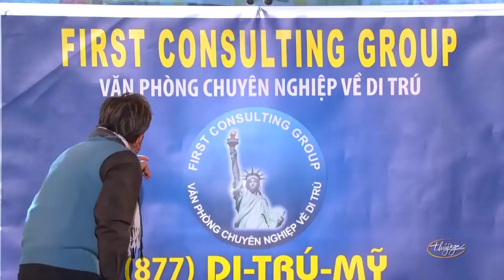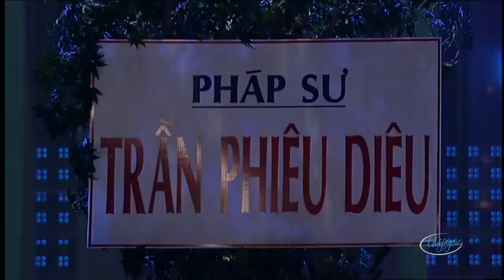Hài Kịch "ĐẠI GIA ĐÌNH" Hài hay nhất NSƯT Hoài Linh, Chí Tài, Việt Hương,Thúy Nga - Hài Kịch PBN 109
☞ Hài Kịch : Đại Gia Đình - Hoài Linh, Chí Tài, Việt Hương,Thúy Nga - PBN 109 VIP Party
☞ Hài Kịch : Chuyến Xe Cuối Cùng - Hoài Linh, Chí Tài -  PBN 116
☞ Hài Kịch : Âm Dương Đôi Đường - Hoài Linh, Chí Tài, Bé Kevin Phan - PBN 79
** Nghệ sĩ : Hoài Linh, Chí Tài, Việt Hương, Bé Kevin Phan, Thúy Nga